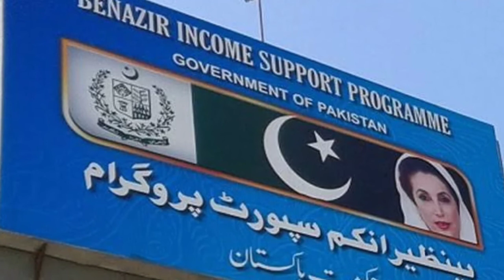banzer incom sport program 2021 || banzer incom sport program 8171 Message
banzer incom sport program